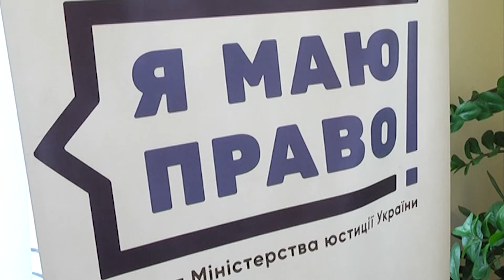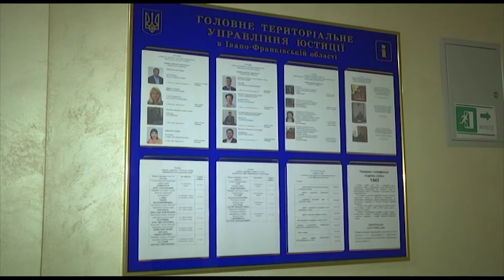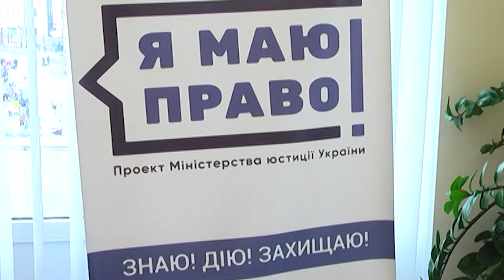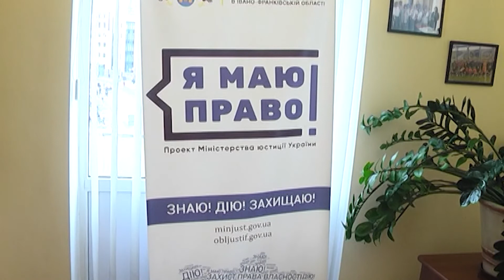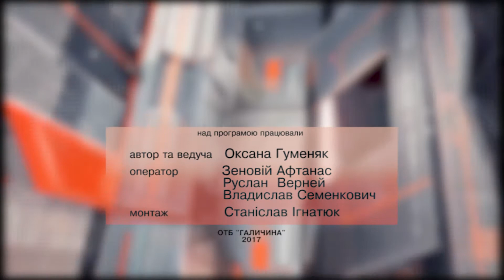В полі зору. В Україні з'явиться реєстр неплатників аліментів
В Україні з'явиться реєстр неплатників аліментів. Міністерство юстиції запровадить сервіс для осіб, які уникають сплати коштів в інтересах своїх дітей. Дані про недобросовісних батьків буде розміщено на офіційному сайті відомства. Очільник Міністерства Павло Петренко впевнений - такий публічний список неплатників аліментів стане одним із засобів впливу на свідомість батьків. Як таку новацію сприймають прикарпатці — в полі зору